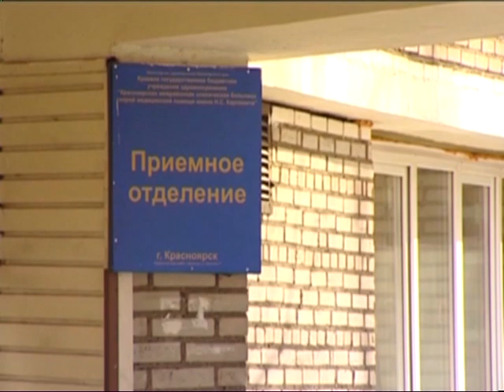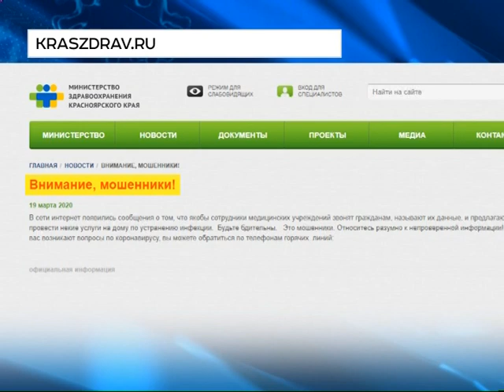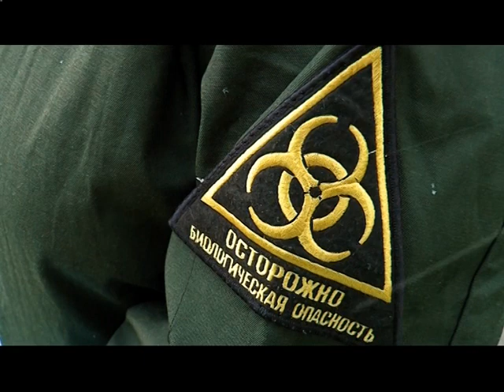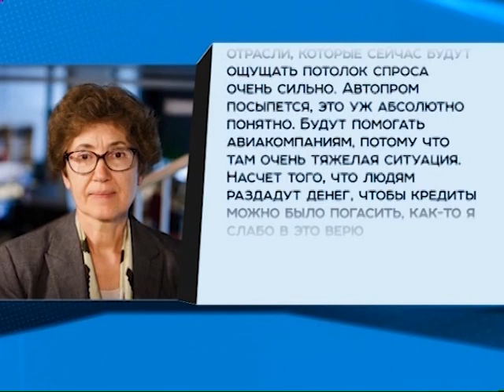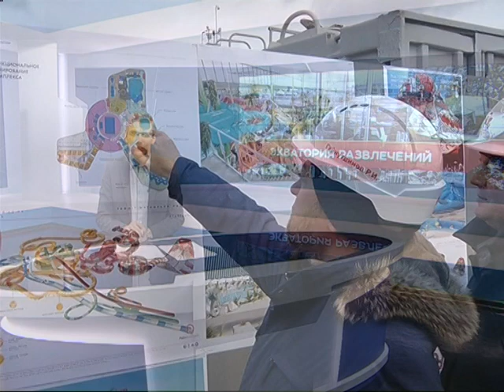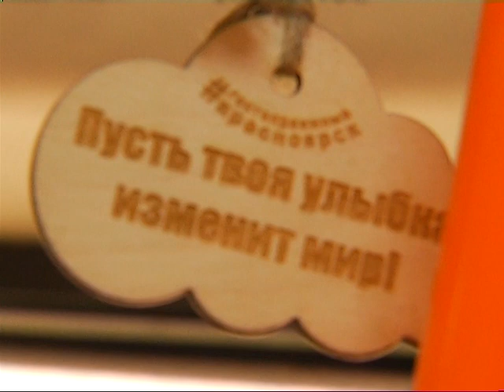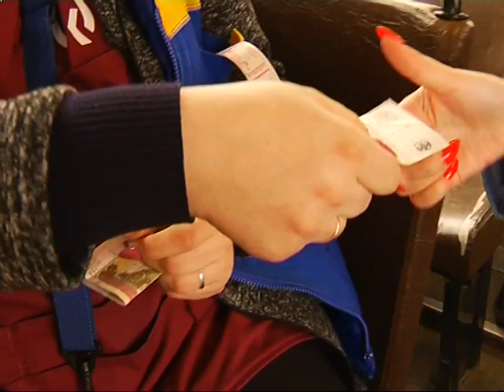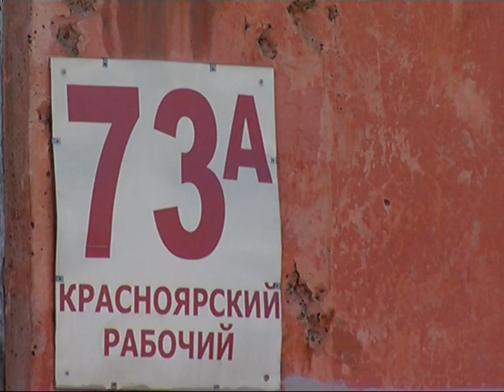Рост доллара и коронавирус в красноярском аэропорту. «Новости. 7 канал». 19.03.2020